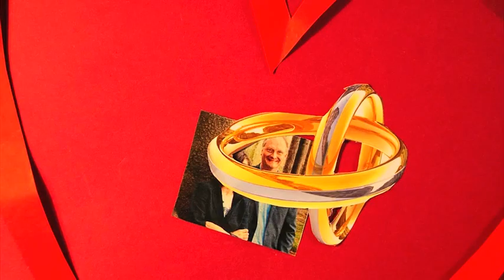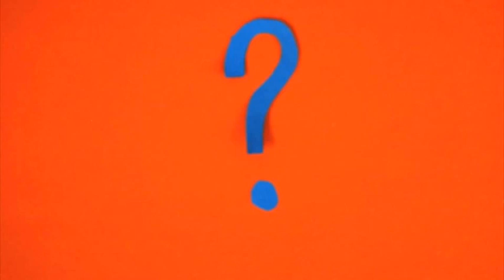Verliebt, Verlobt, Verheiratet!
Trickfilm aus der Jugendkunstschule Pankow,
Kurs: Katrin Eissing